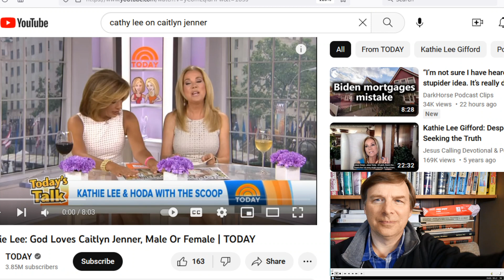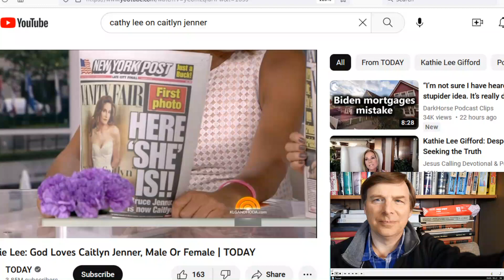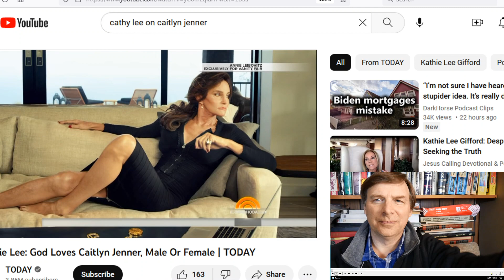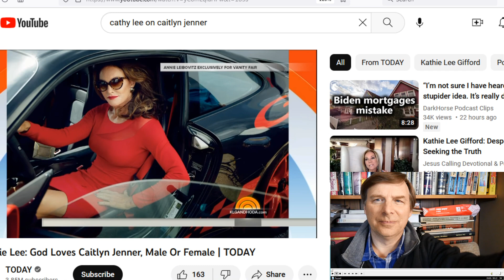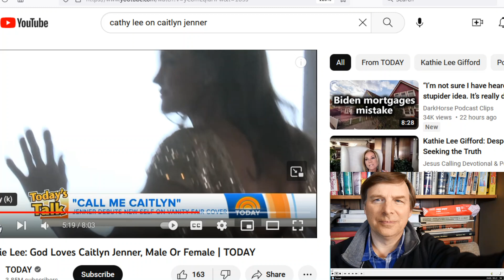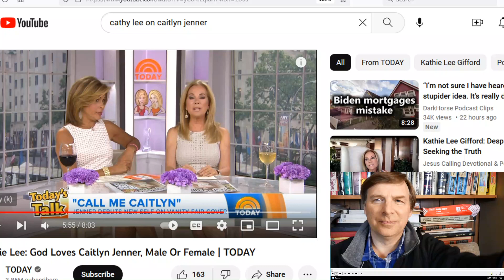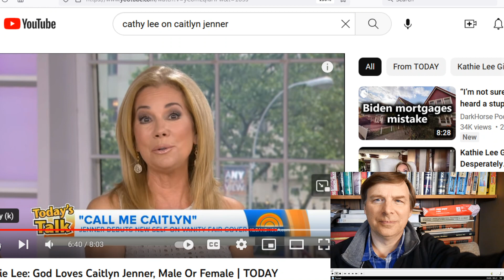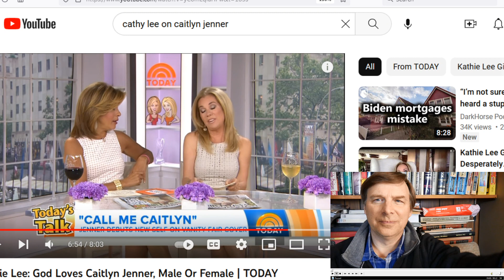Celebrity Kathie Lee Does Not Speak For Christianity!: Christ & Culture with Pastor Jeff Short #346